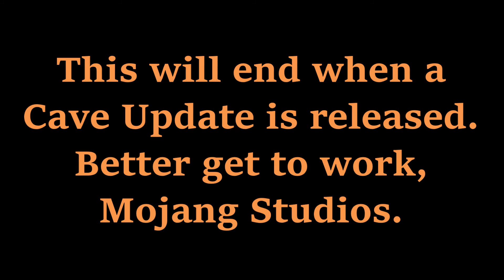TORTURING PewDiePie's Pets until the CAVE UPDATE | Day 552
One of the most devastating moments in Minecraft history was when the Glow Squid beat the Chillager in the mob vote. How this happened, I don't know, but all I know is that the pain it's caused me must be passed down to the pets. As time goes on, more and more forms of torture will be brought upon these creatures. The only way to cease this activity is to spread the word. The well being of PewDiePie's beloved animals is in the hands of Mojang Studios.

The pets I have now have been in my possession for a long time. We're currently on a quest to steal the Orb of Dominance from the Water Sheep Council so they can be finished off for good.